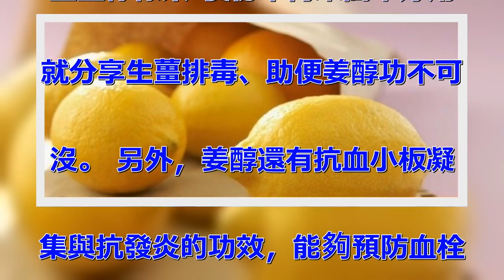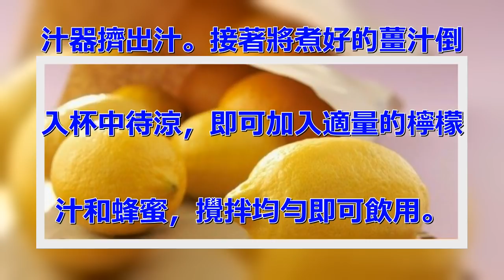醫生不告訴你的秘密：「檸檬+生薑」超強排毒，刺激消化道，幫助排出宿便利器！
生薑檸檬茶-便秘不再來簡單好用. 就分享生薑排毒、助便姜醇功不可. 沒。 另外，姜醇還有抗血小板凝. 集與抗發炎的功效，能夠預防血栓. 的發生、促進血液循環。 檸檬汁. 有機酸刺激腸胃道蠕動而檸檬汁當. 中的有機酸，也有刺激腸胃道作用. 的效果，將生薑水與檸檬汁一同調. 和，確實能達到改善便秘的效果。.  另外，檸檬當中含有的豐富維生. 素C，也具有消除堆積的水分、清. 理體內的毒素、增強免疫系統、幫. 助淋巴系統正常運作的功效；同時. 是優質的天然抗氧化劑，可預防氧. 化壓力引起的老化或疾病。 要注. 意的是，並不是每一種體質都能使. 用生薑檸檬水來達到排毒、助消化. 、排便的效果。 對於腸胃較為敏. 感的老與小孩來說，直接飲用生薑. 檸檬水，對於腸道過於刺激，貿然. 飲用恐會造成胃痛等問題發生。 . 作法： 生薑洗凈切片加水煮3到. 5分鐘，在熬煮過程中把檸檬用榨. 汁器擠出汁。接著將煮好的薑汁倒. 入杯中待涼，即可加入適量的檸檬. 汁和蜂蜜，攪拌均勻即可飲用。 . 便秘真的是現代的煩惱耶！趕快跟. 朋友分享這個方式吧！如果覺得文. 章不錯，記得按贊趕快分享出去吧. ！ .